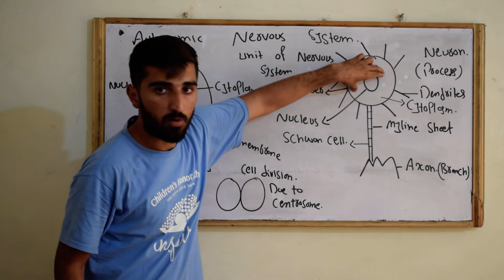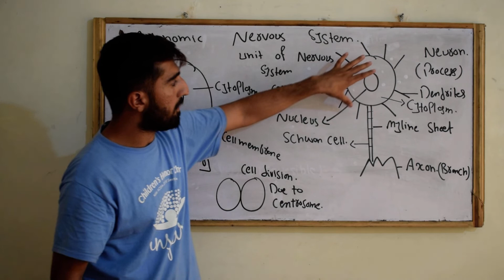AUTONOMIC NERVOUS SYSTEM#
PHARMACY ACT 1967( 20TH JUNE 1967)

PHARMACOLOGY

ANATOMY & PHYSIOLOGY.

BIOCHEMISTRY & MICROBIOLOGY

JOIN GRADES ABOVE ACADEMY FOR
PHARMACY TECHNICIAN
PHARMACY ASSISTANT
RESCUE 1122 JOBS TEST PREPRATION
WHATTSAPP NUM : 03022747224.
ADRESS: NEW SATELLITE TOWN SUI GAS OFFICE ROAD BOLCK X SARGODHA.